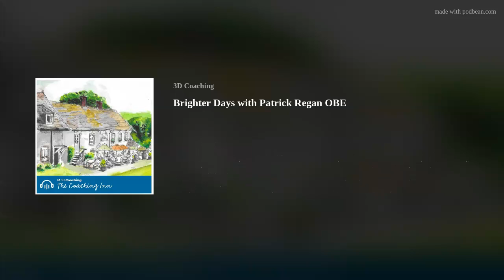Brighter Days with Patrick Regan OBE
Today, Claire is in conversation with Patrick Regan about the work he is doing with Brighter Days.  Find out about Patrick’s journey from working with young people in London, through his own experience of being broken, to the work he is doing now around mental health.

Patrick designed a wellbeing course, inspired by the Japanese art form Kinsugi, which emphasizes resilience, honesty, forgiveness, and other key life skills. The course grew during the pandemic, with over 10,000 people completing it. Patrick's new book is all about connection, vulnerability, and community power.

We talk about other conversations at The Coaching Inn with
Kay Young (coming soon)
Kirsty Papworth
Mark Goulston
And the new story in the UK that has been made into a TV show: Mr Bates V The Post Office

Read more in Patrick’s book Brighter Days